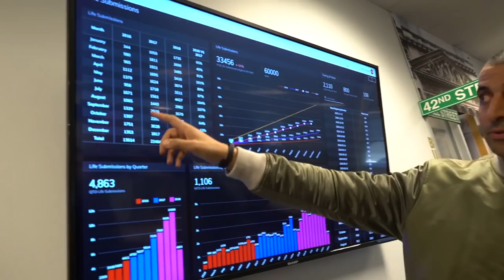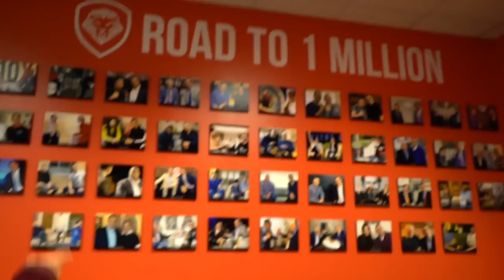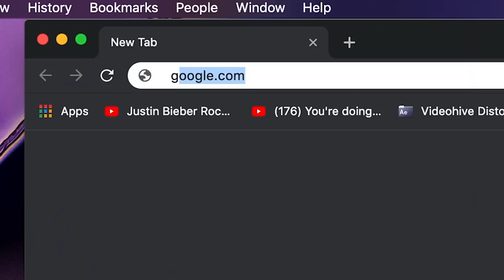MEETING THE BOSS of VALUETAINMENT - Patrick Bet-David